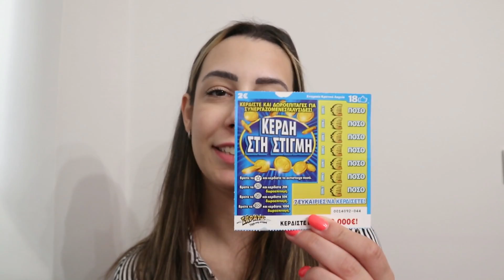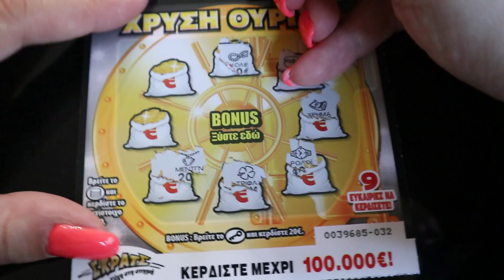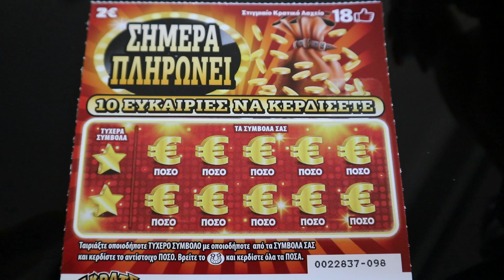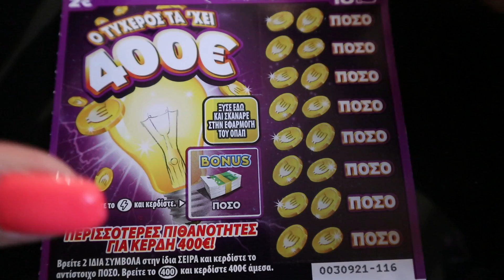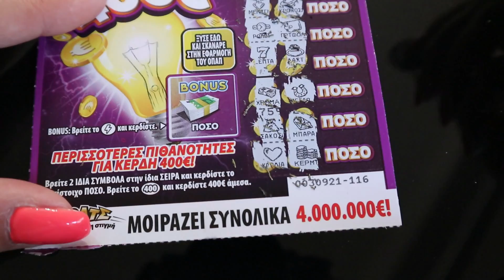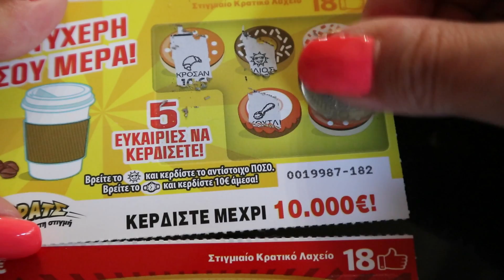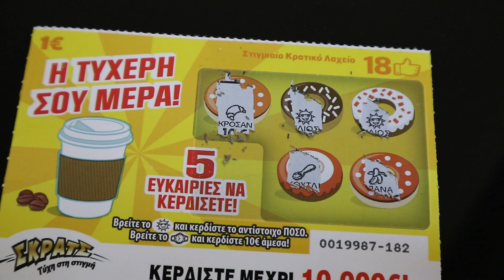ΣΚΡΑΤΣ CHALLENGE - ΗΤΑΝ ΡΙΣΚΟ 😱 | Annie Charalampous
Και καλώς ήλθατε στην τρελοπαρέα μας!
Σήμερα σας έχω ένα ακόμη βίντεο με σκρατς, αυτή τη φορά με 6 ΔΙΑΦΟΡΕΤΙΚΑ παιχνίδια! Είχα ένα προαίσθημα να μη πάρω συνεχόμενα, αλλά να το πάμε λίγο τουρλού! Θα οδηγήσει το προαίσθημα αυτό σε μεγάλη νίκη;;; Ή θα ναι fail η τακτική αυτή;

Προτεινόμενα βίντεο:
- ΣΚΡΑΤΣ CHALLENGE - Ο μεγάλος μου ΕΘΙΣΜΟΣ 😱 - Αποκαλύφθηκα!